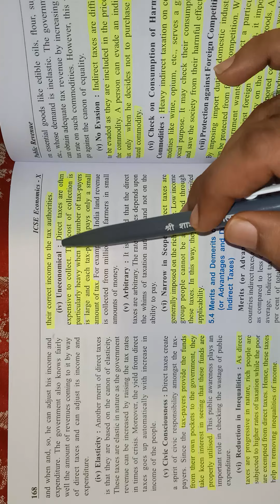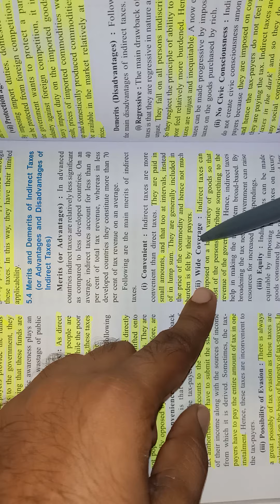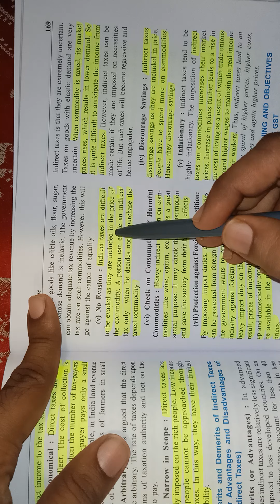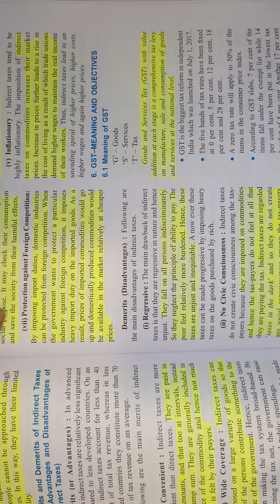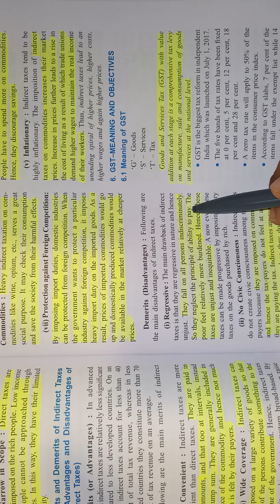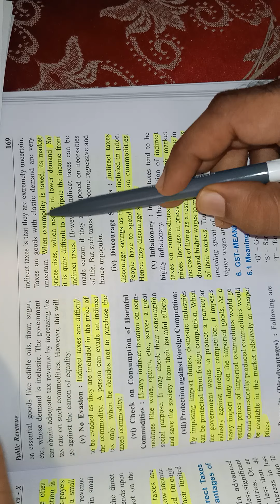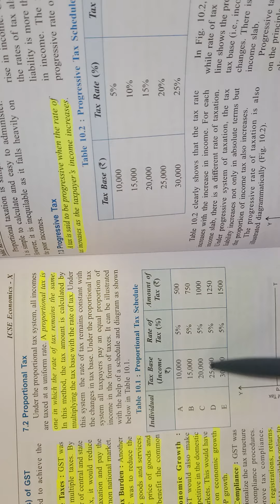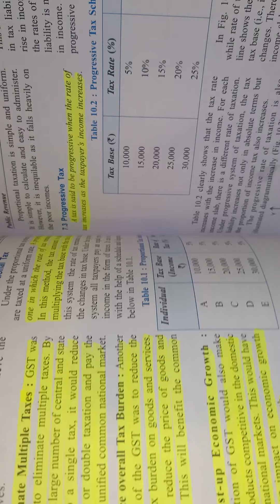Class X - Economics Chapter 10 Part 3